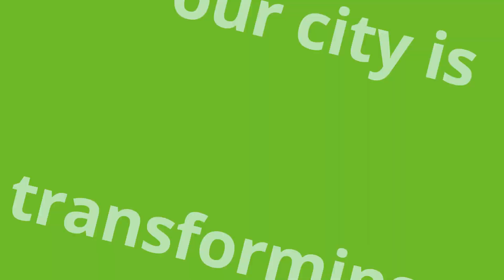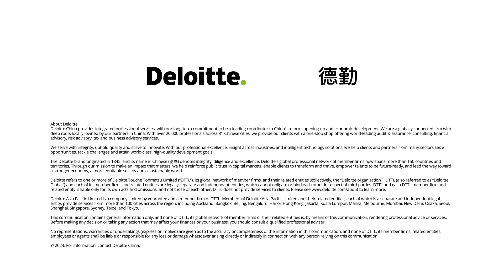Certificate in Green and Sustainable Finance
Good news from Deloitte!

As one of the leading providers of sustainability services, supporting Hong Kong and other regions to transform into a more sustainable world, we have launched our flagship capability-building programme – Certificate in Green and Sustainable Finance (GSF), to cultivate our talent’s knowledge of green and sustainable finance and the networks required to undertake pivotal future work on sustainable finance and investment. Eligible applicants can apply for reimbursement of fees upon successful completion of our programme, subject to a ceiling of HK$10,000 (conditions apply) via the Pilot Green and Sustainable Finance Capacity Building Support Scheme

Participants will engage critically with systems and theories in sustainable finance and investment. Our programme partners Hong Kong Baptist University School of Business and Shared Value Initiative Hong Kong also provide supportive lectures and workshop for various green topics, including green and sustainable financial products; reporting and disclosures for financial institutions and the changing regulatory and policy landscape; green standards and taxonomies, net-zero strategies for banks; public-private partnerships; and financed emissions accounting.

We deliver a unique in-person experience that equips participants with the knowledge and networks required to be a professional on sustainable finance and investment. Each participant who has successfully completed the Core Professional and Advanced Professional levels will be recognised by Deloitte Touche Tohmatsu as an accredited GSF professional.

Join our programme and become a GSF professional!